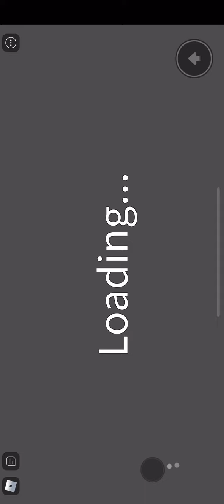II djshdjcbhxxbchjc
JNndidbcoxcdxk